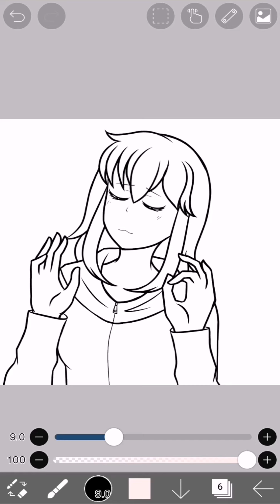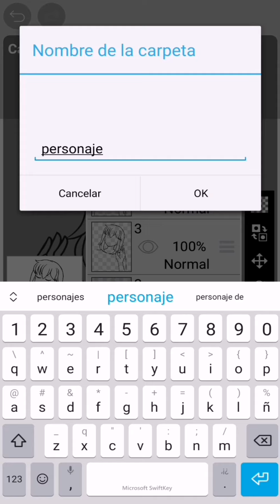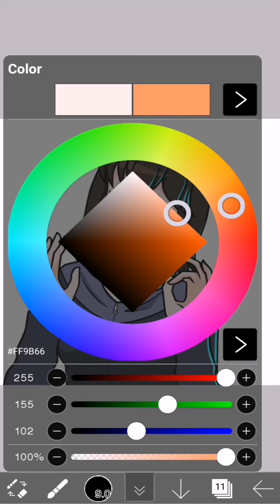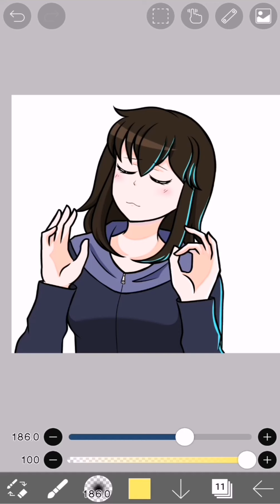Carpetas en ibis paint x - Tutorial-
otro tutorial corto, ya sabes que si quieres que explique otra funcion de ibis paint puedes dejarla en los comentarios